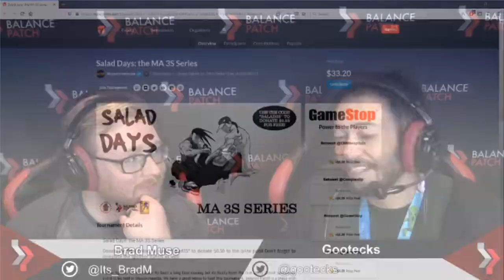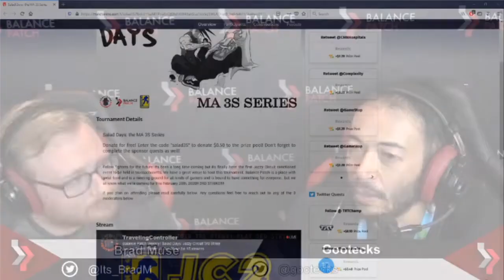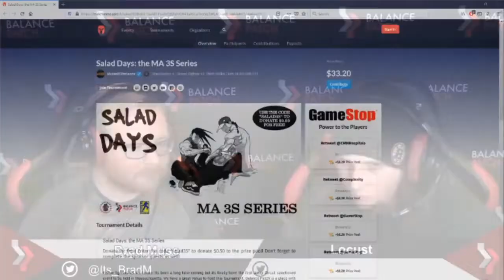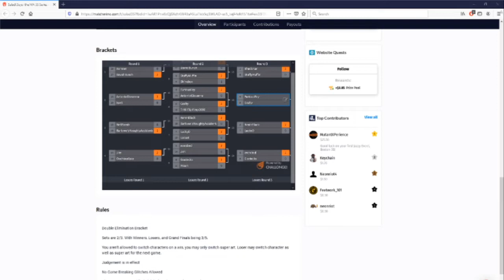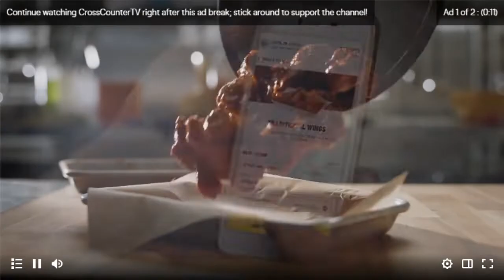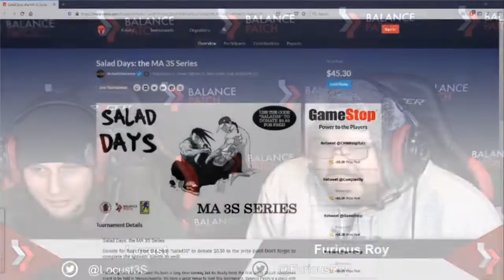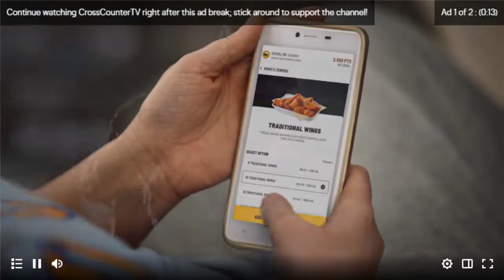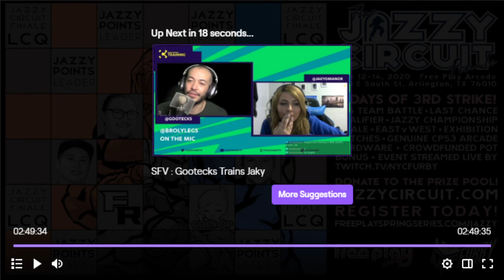Salad Days: The Boston 3rd Strike series | A Jazzy Circuit Ranking Battle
Special Thanks to:

and everyone who participated and supported

REALLY SORRY ABOUT THE ADS AND VOLUME, WORKING TO FIX IN THE NEAR FUTURE.

I do not support gootecks and his wack ass statements.